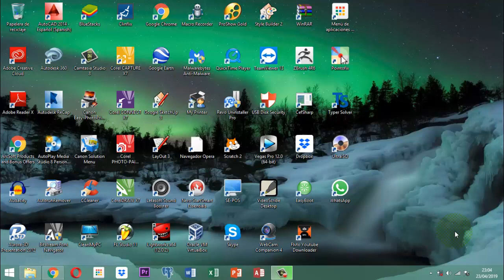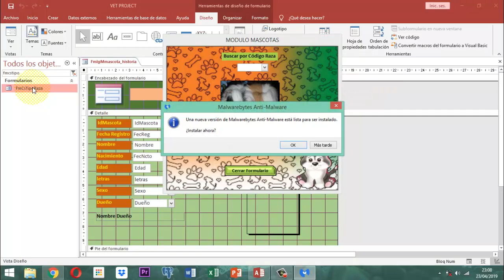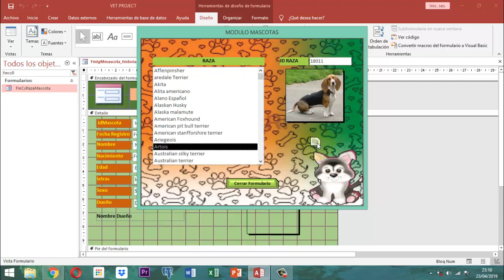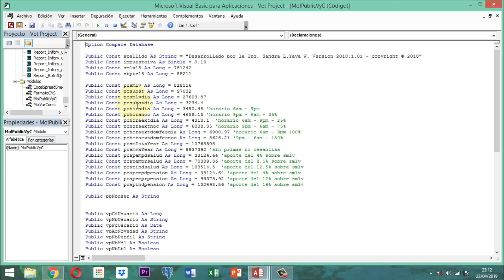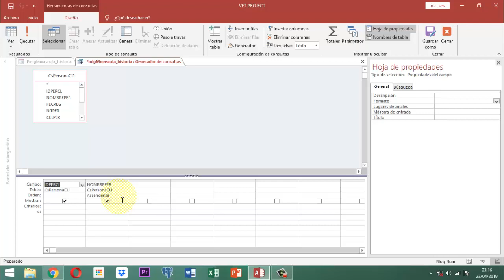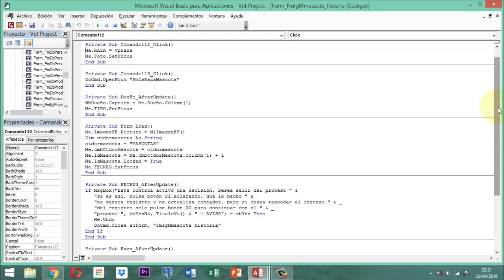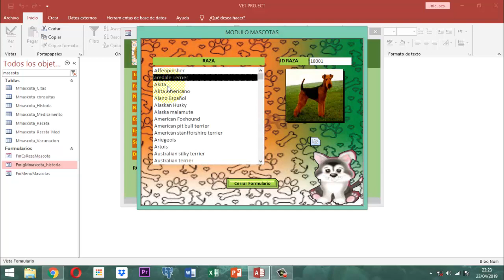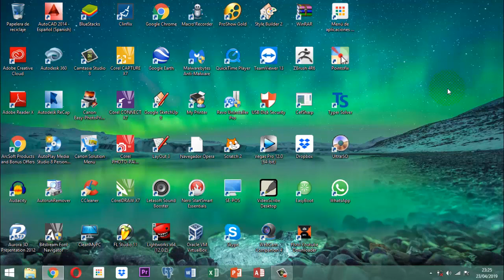Vet Project 2 030 AJ05 MM Refinar Form Mascotas Historia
En este video se explica como se arma el llamado del botón a una consulta donde existe un cuadro lista en este caso la raza, y se exhibe la imagen del perro, se conecta con un botón de copiar con ayuda de una variable pública y luego se cierra y se trae el resultado del valor raza elegido con un botón pegar.

Si deseas colaborarnos generosamente con una donación puedes hacerlo pidiendo datos en el correo electrónico alli te daremos instrucciones precisas para realizar tu donativo.